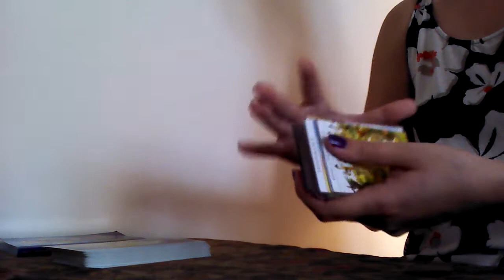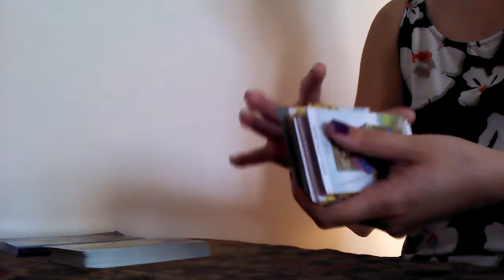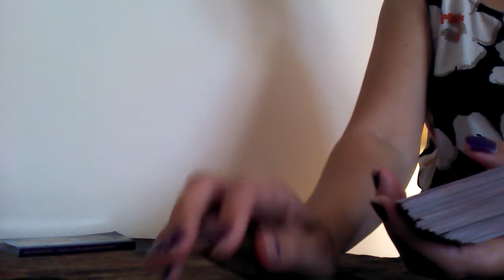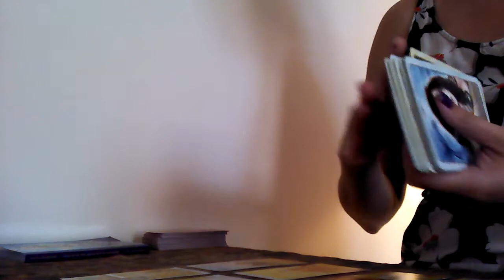Virgo Mid July Tarot Forecast Part 1 of 2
General Tarot reading for Virgo for the month of July 2015